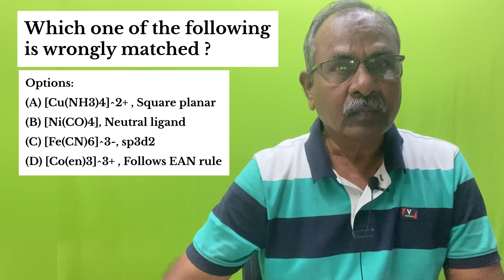Which one of the following is wrongly matched ?|JEE |NEET|MHT CET2024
Chemistry MCQ from Coordination Compounds |JEE |NEET|MHT CET2024